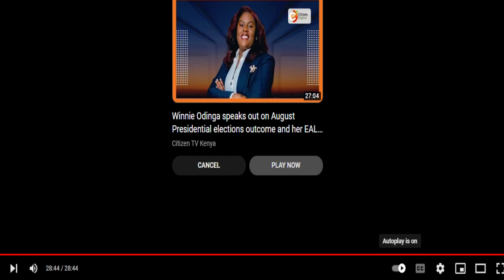67 OUT OF 69 MERU MCAS ADOPT A MOTION SEEKING TO IMPEACH GOVERNOR MWANGAZA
We bring you stories that can impact the communities around us. You will be inspired and challenged at the same time to make the world a better place.
Get the Kenya news updates, discussions, and other exciting shows.
YouTube:  @Telmo World Media     || Twitter: @telmoworldmedia || Facebook: TELMO world media  || Instagram: Telmo Studio